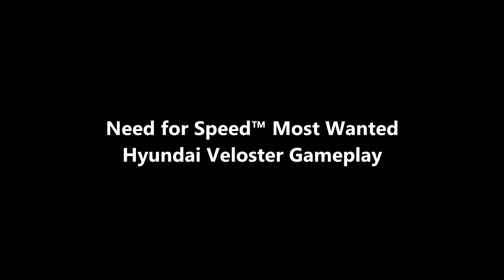NFS™ MW | Hyundai Veloster Gameplay